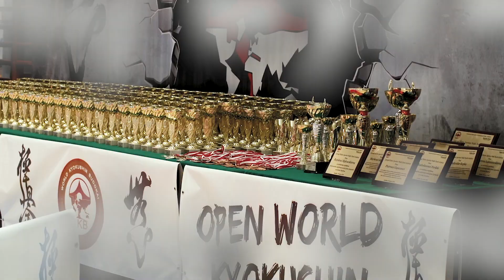XX Turniej Karate Kyokushin o Puchar Burmistrza Józefowa 11.05.2019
Zapraszamy na XX Turniej Karate Kyokushin o Puchar Burmistrza Józefowa!
We invite you to The XX Kyokushin Karate Tournament Mayor’s Cup Jozefow!
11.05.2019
Turniej otwarty dla zawodników z klubów ze wszystkich organizacji karate. Zawody odbędą się w pełnych przepisach kyokushin, do 14 lat osobne kat. dla pomarańczowych pasów (10 i 9 kyu), zaawansowani od rocznika 2007 bez hogo.